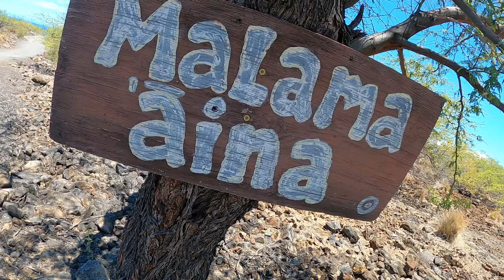Get Out n Go!